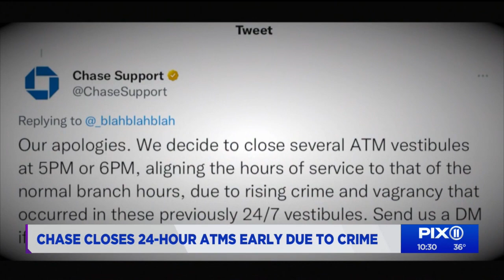Chase closes some 24-hour ATMs early in NYC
Chase announced that “several” around-the-clock ATMs in New York City will close at the same time as the branches, which is around 5 p.m. or 6 p.m., due to “rising crime and vagrancy.”